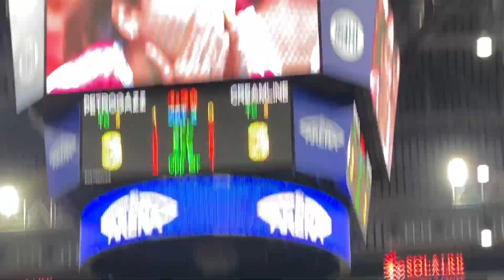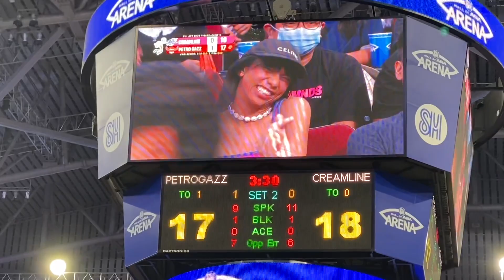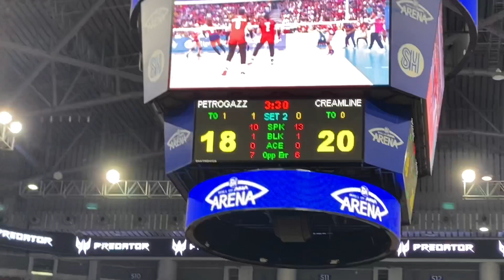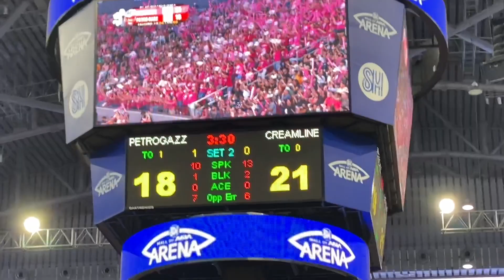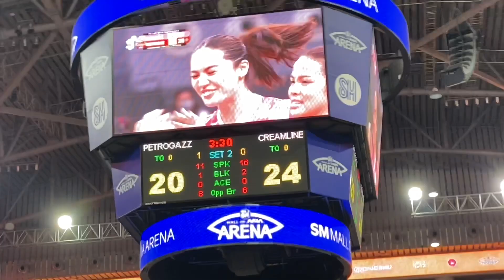Game 3|CreamLine Vs Petro Gazz|Set 2|TeamBoL Tv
Grabe nga po ang kaba na binigay ng creamline sakanilang fans!!! AT TULUYUAN NA NGA PO NILA TINAPOS ANG LABAN NG GAME 3 kontra Petro gazz! 💖💖💖💖

Sabi sainyo BABAWI TAYO! 🙌🏻🙌🏻🙌🏻❤️❤️❤️❤️

Please please don’t skip AD’s videos po 🙏🫶❤️ Thank you.. ❤️

March 30,2030